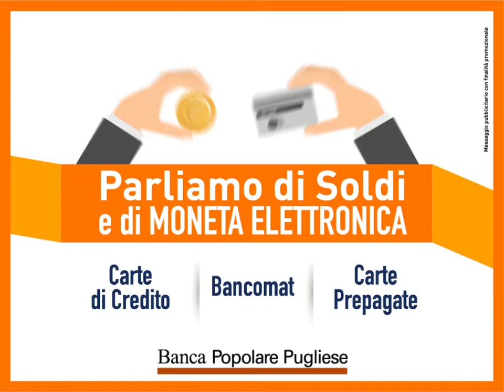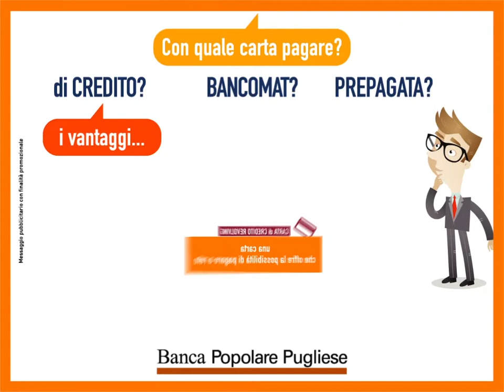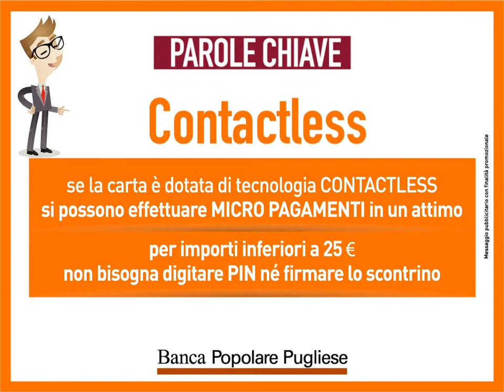BPP - Tutorial Carte di Pagamento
Banca Popolare Pugliese - Tutorial Carte di Pagamento